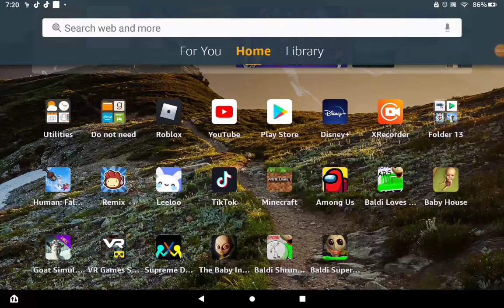I'm dancing sick noodles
I did not know I was weirder Just kidding